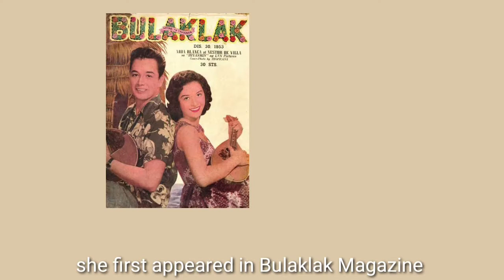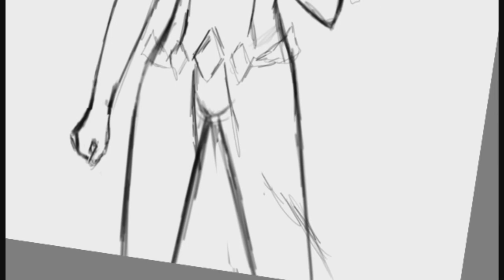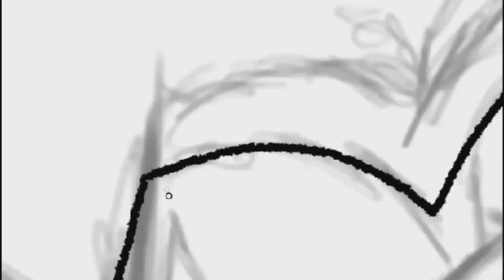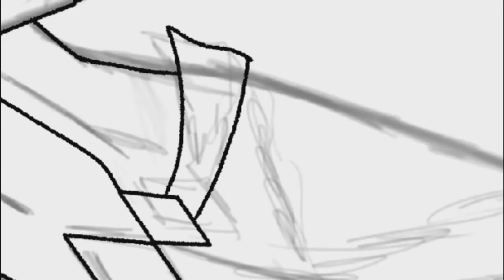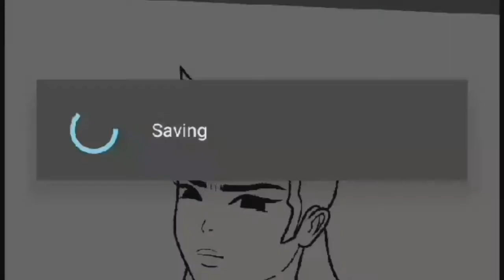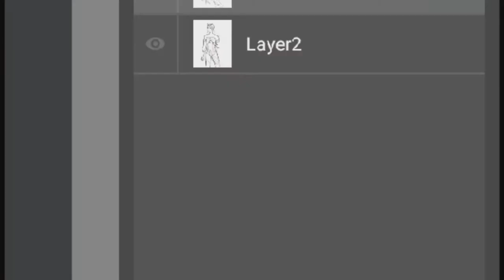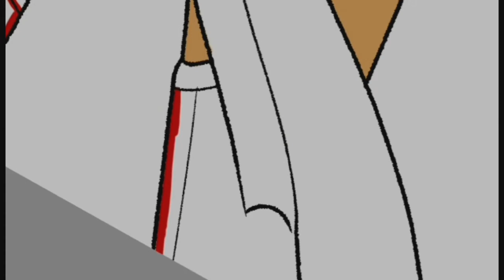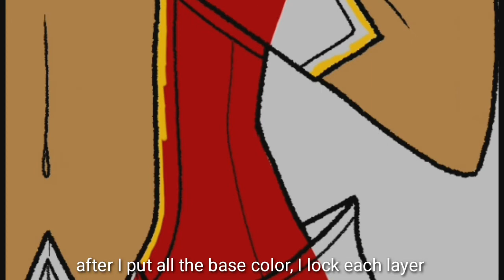DARNA | My Childhood Superhero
Henlo hoes! I hope y'all are happy right now and having a great day.

Timestamps:
Intro- 00:00
Who is Darna?- 02:04
Sketch- 02:47
Inking- 04:09
Coloring (base color)- 10:06
Rendering- 15:03
Finished product- 21:46
Outro- 21:55

References:
• Informations
° 2009 GMA Network, Inc.
• Pictures
° Wikipedia